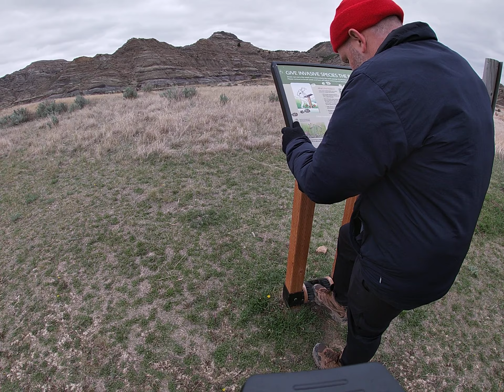Makoshika state park muddy hike part 1, the beginning of my favorite trail in Glendive, Montana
This was the day after it rained so no one was out there because conditions were so muddy and slippery